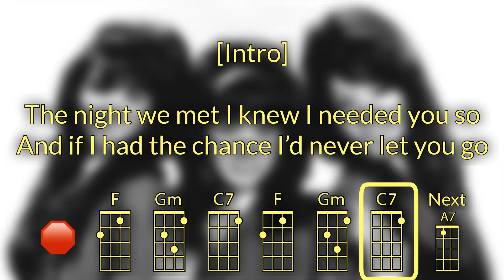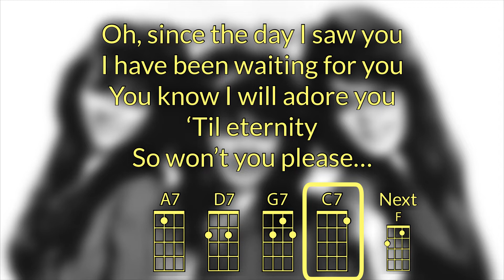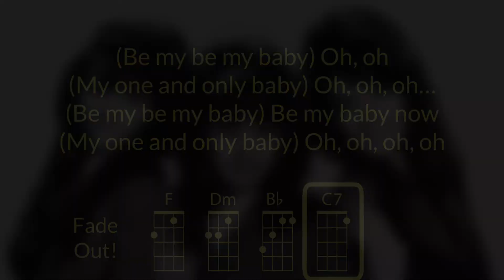Be My Baby Ukulele Play Along (in F)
Optimized for GCEA Ukulele.   As performed by The Ronettes.

Chords Used: F, Gm, C7, A7, D7, G7, Dm, Bb